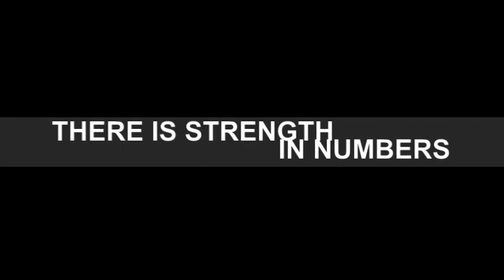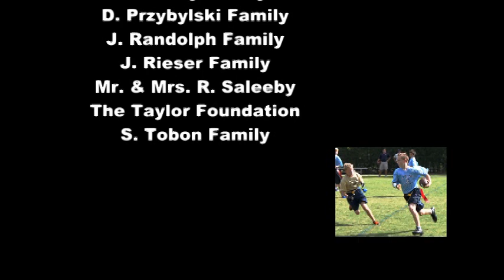Rosarian Academy Annual Fund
There is strength in numbers.